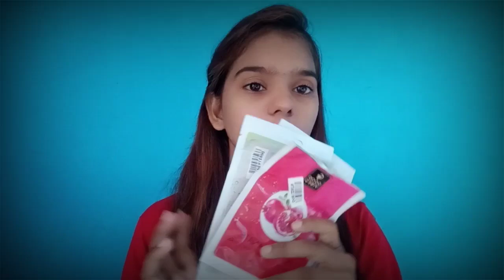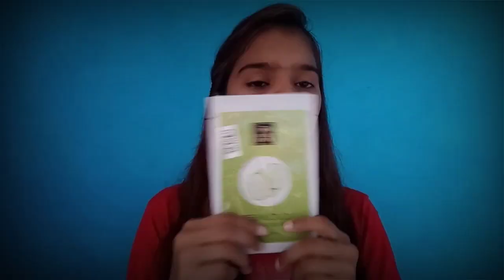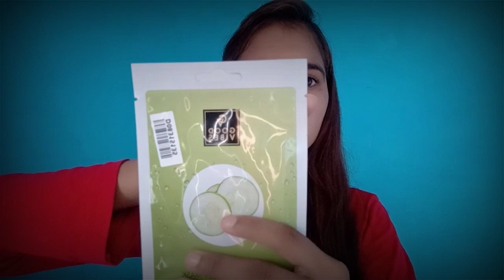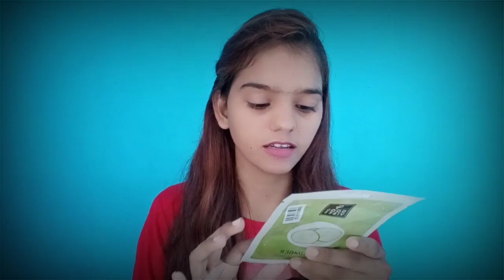Good Vibes Sheet Masks Review With Demo ||The Royelbeauty Girl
Hey guys today I'm going to share with you a good vibe sheet mask review..  Hope you enjoy the video 😍😍

Good vibes sheet masks review with demo..

Copyright: In this video all the information given by the channel owner (Pushpanjali) so please don't use any information without permission..